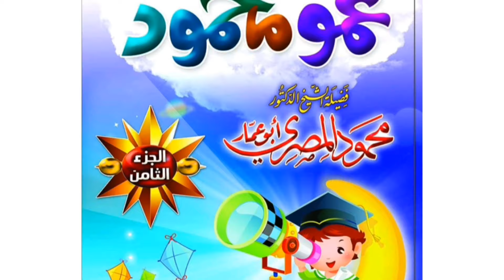أغرب موعظة من قفص الدجاج !!! ( عجائب و غرائب ) -- دكتور محمود المصرى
أغرب موعظة من قفص الدجاج
شارك برأيك في التعليقات، ولو عجبك الفيديو لاتنسى اللايك والشير شكرا لمتابعتكم
الصفحة الرسمية للدكتور محمود المصري